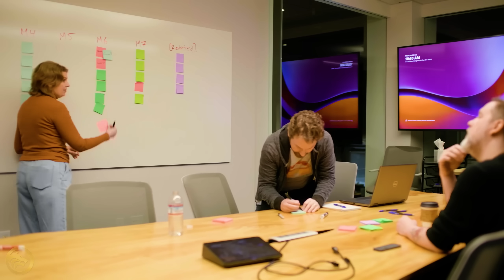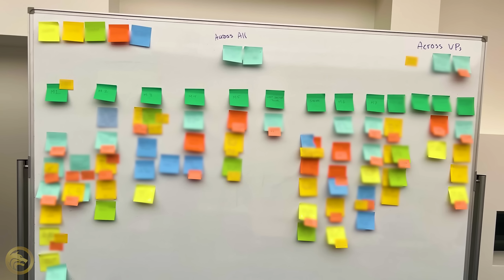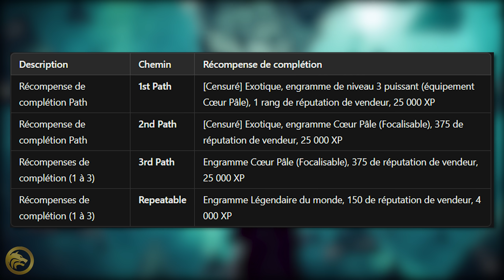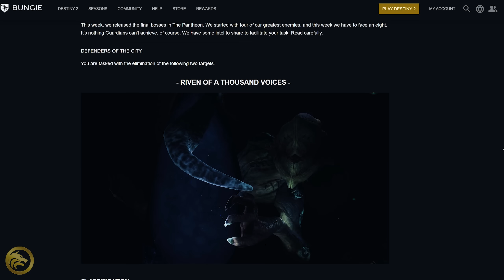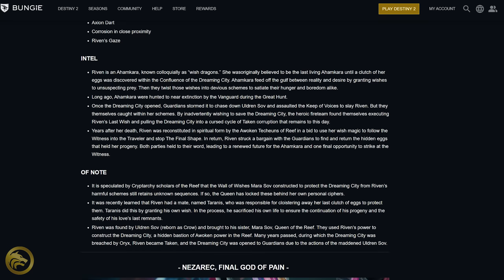N'UTILISEZ SURTOUT PAS VOS JETONS ! Adieu les Contrats, Pathfinder, Vidoc, Quality of Life & Lore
Partenariats

► 🔥 Si tu as besoin d'aide pour n'importe quelle activité, passe par Blazing Boost

Source